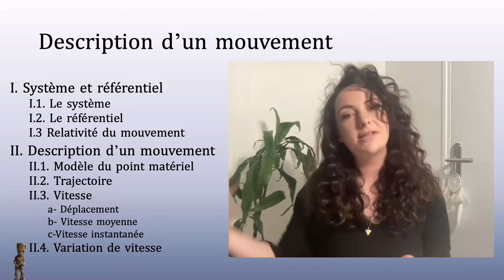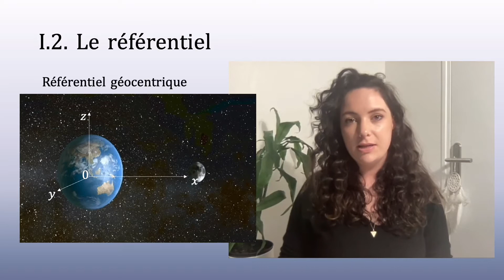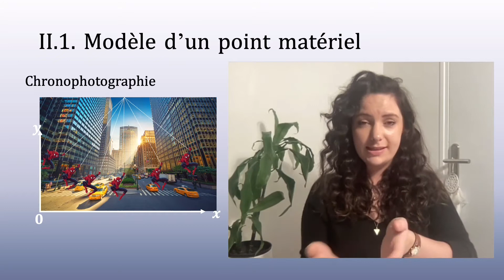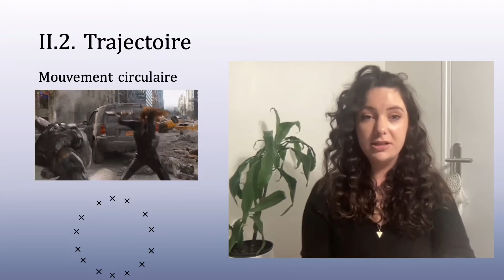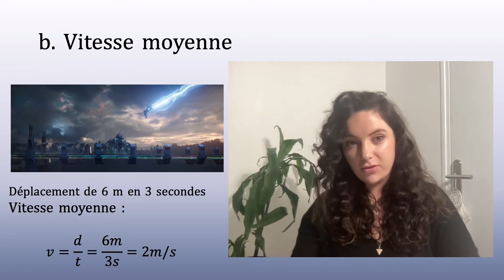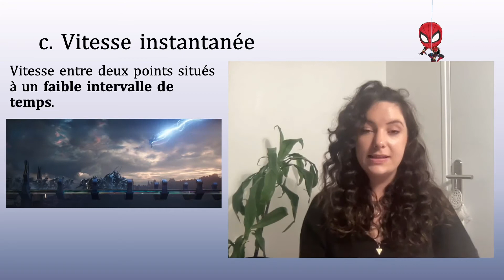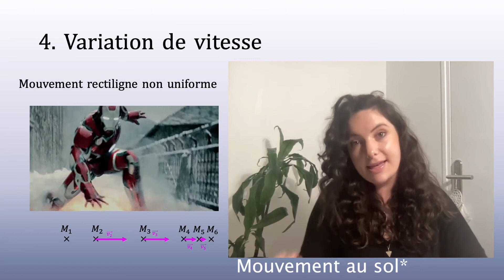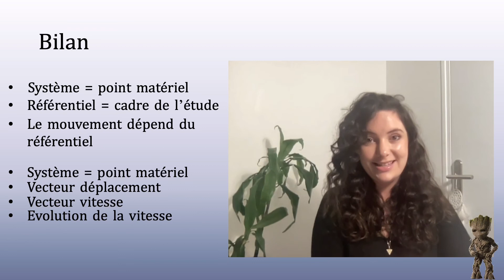🏃🏻‍♂️Description d'un mouvement 🏃🏻‍♀️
Secondes - Physique Chimie

Cours.

Extraits vidéos : Marvel Entertainment, Inc